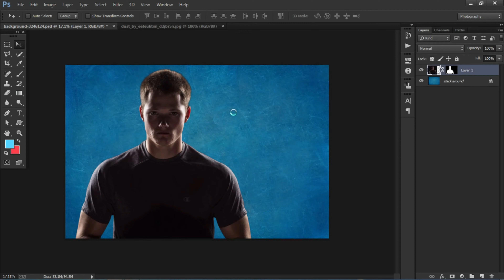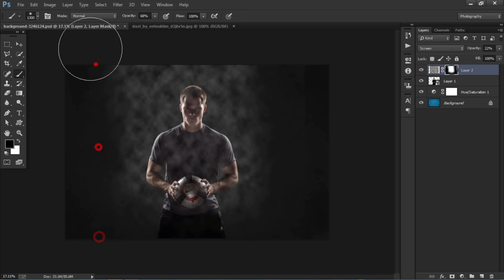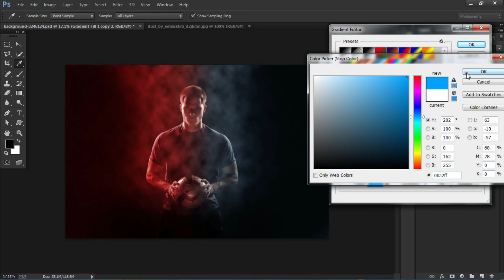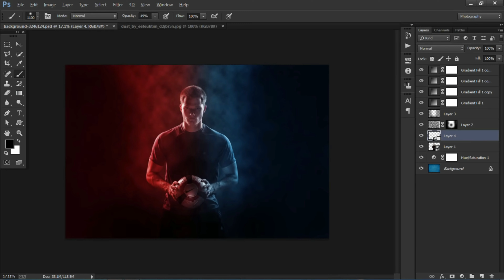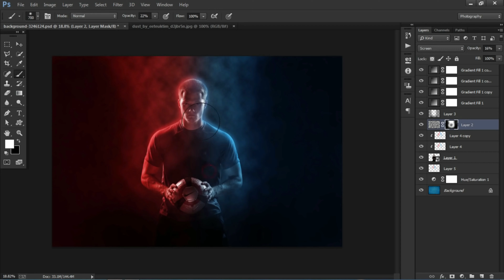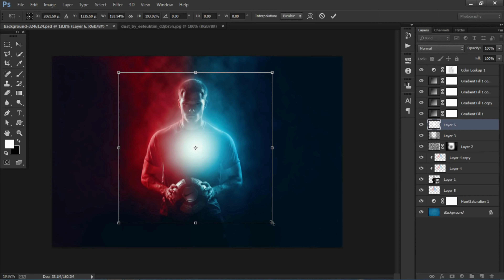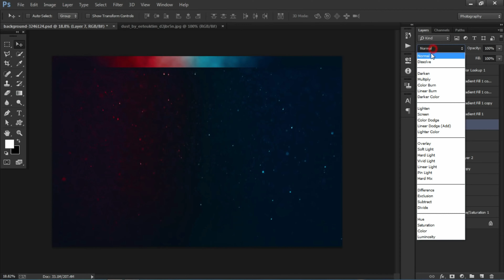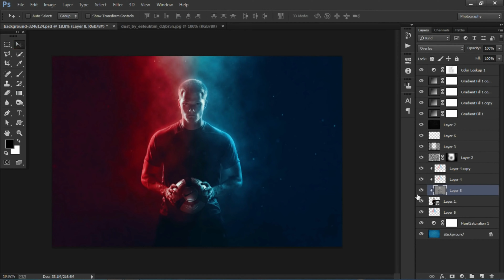retouching photoshop tutorial - Portrait Dual Lighting Effect with Glowing Edges in Photoshop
Hello friends💙
🟢 Consider donating for me to support me even 1$ would make a big help🟢